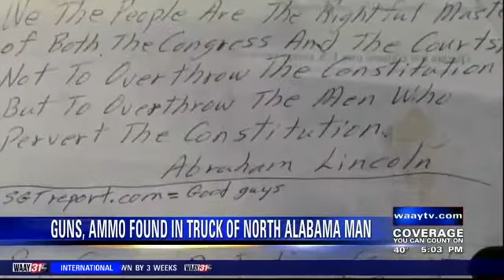Justice Department shows evidence linked to Falkville man’s involvement in Capitol riot